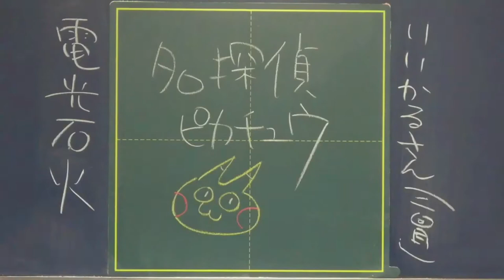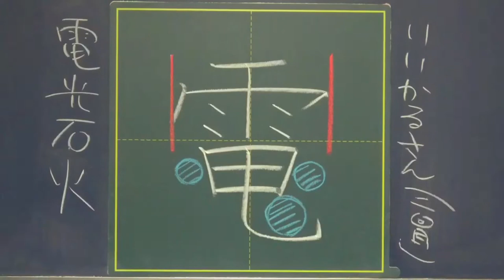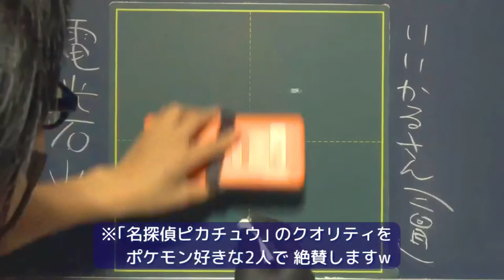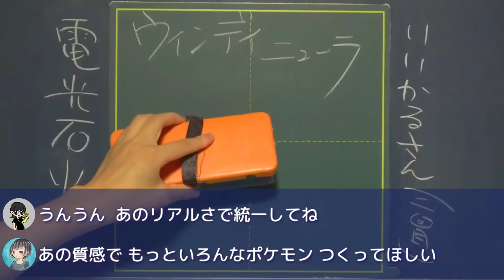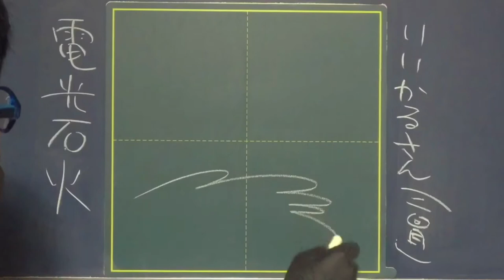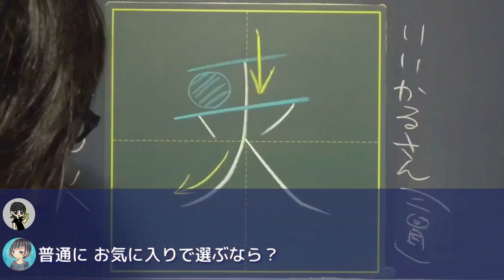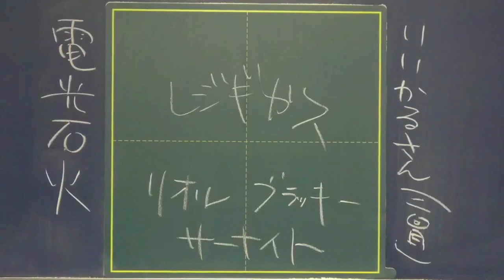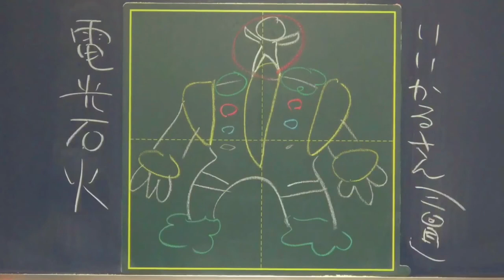【ポケモン】レジギガスに乗って登場したいは無理wwwww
今日は出演2回目のゲストです！
前回はジブリ、今回のテーマはポケモンです。
実写版「名探偵ピカチュウ」の話を中心にポケモントークに発展していくんですが、マジでカオスでした。特に後半www

何枚かイラストも描いたんですが、久々にポケモン描きました。
たのしかったです（小並感）

0:00 あいさつ

1:02 名ピカすげえって話①

2:14 哲学コーナー再びwww｜プラスルとマイナンの存在意義

5:01 名ピカすげえって話②｜どのポケモンがよかった？

6:09 名ピカすげえって話③｜どのシーン一番すき？

↓映画「名探偵ピカチュウ」を見てない人はここから見るのもおすすめです

※爆笑注意
7:51 現実世界で1匹だけ所有できるとしたらどのポケモンがいい？！

13:21 「電光石火」ビフォーアフター＆振り返り

●動画編集
▷たちばなつばさ（Twitter）